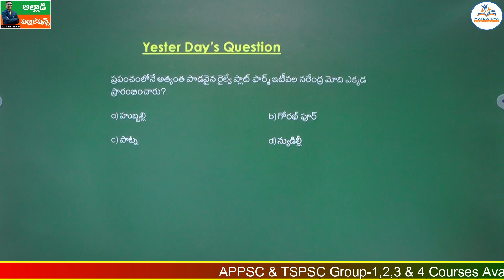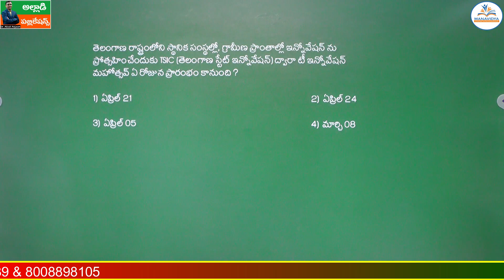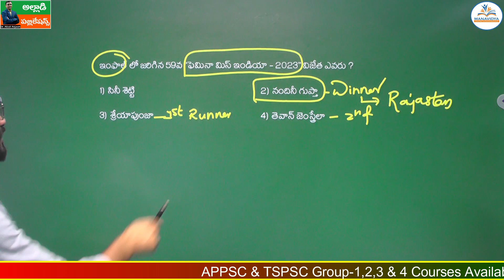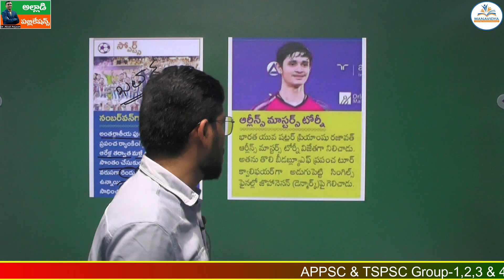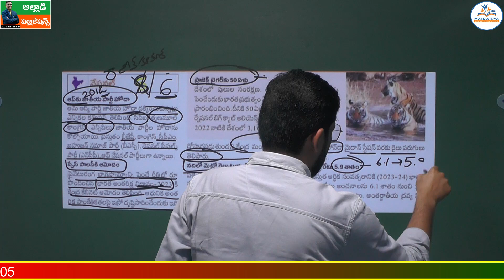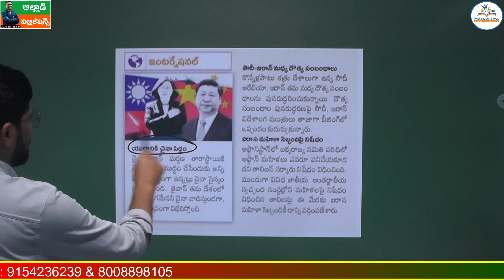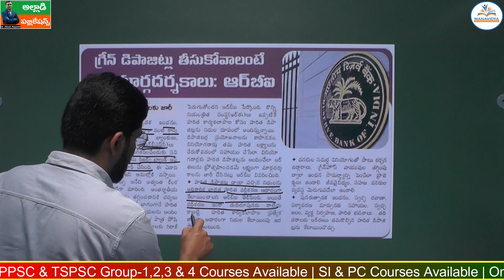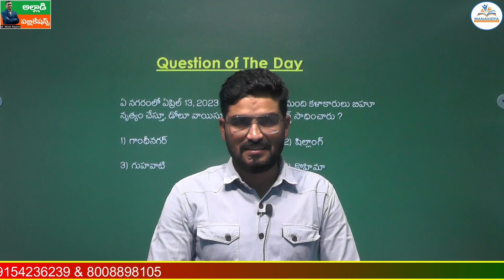Daily Current Affairs Classes Telugu |19-04-2023 | MCQ's Explanation